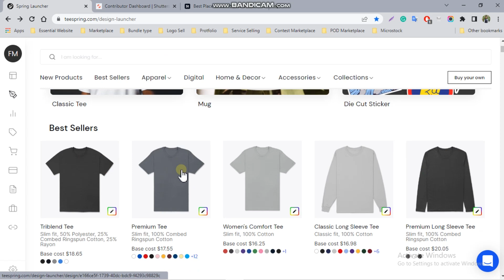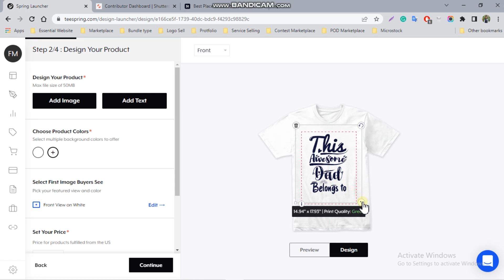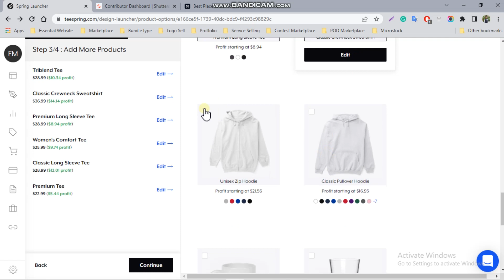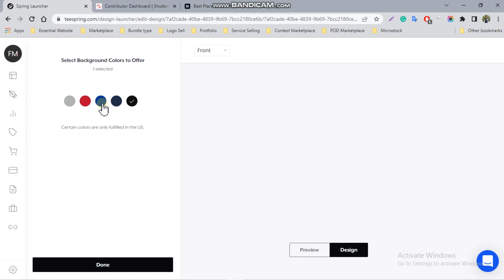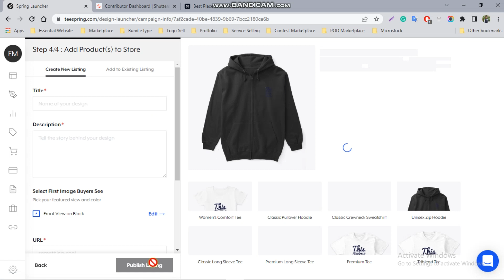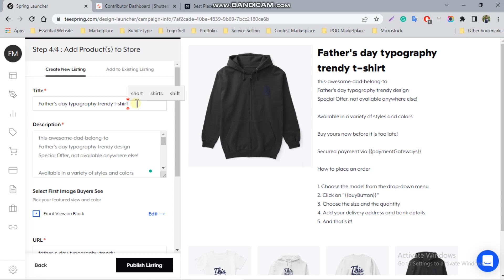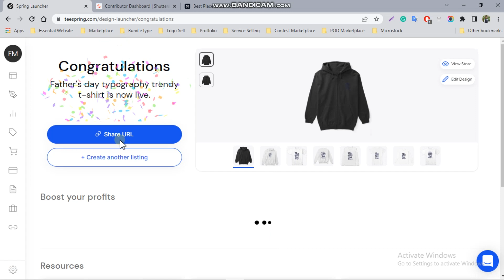how to upload a design in teespring marketplace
Write Your Valuable Comments and help me to solve Your Critical Problem
Support Me, Dear
how to upload a design in the spring  marketplace